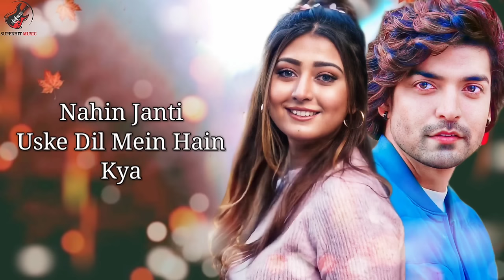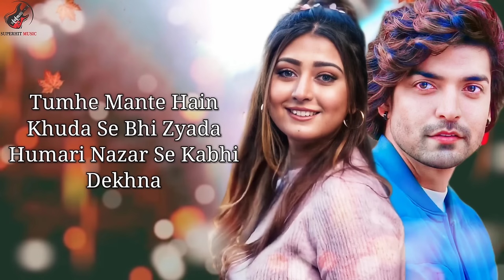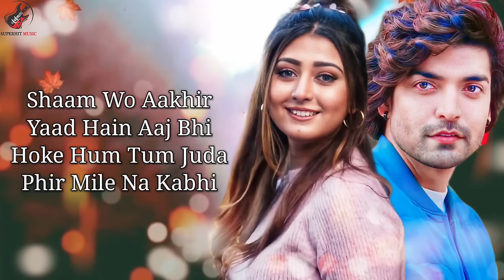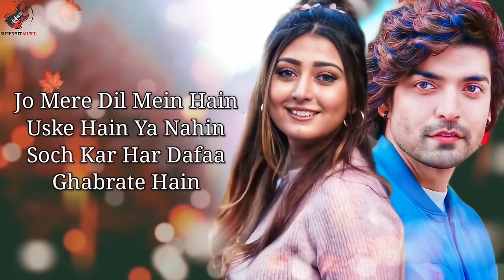Kuch Baatein (LYRICS) | Payal Dev, Jubin Nautiyal | Kunaal Vermaa | Ashish Panda | Gurmeet C,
Presenting KuchBaatein song.
Gulshan Kumar & T-Series presents Bhushan Kumar's "Kuch Baatein" featuring Gurmeet Choudhary, Payal Dev, Musskan Sethi & Sana Khan, sung by Payal Dev & Jubin Nautiyal, composed by Payal Dev and lyrics are penned by Kunaal Verma.

Credits:
Song Name: Kuch Baatein
Singer: Payal Dev & Jubin Nautiyal
Music Director: Payal Dev
Lyrics: Kunaal Vermaa
Director: Ashish Panda

LYRICS

Maana Hum Yahan Hai
Dil Magar Wahan Hai
Badi Door Humse
Humsafar Mera Hai

Banke Hawa Aa Bhi Jaaun Main Lekin
Nahi Jaanti Uske Dil Mein Hai Kya

Kuch Baatein Hai Kehni Unse
Chahke Bhi Nahi Keh Paate Hai
Jo Mere Dil Mein Hai Uske Hai Ya Nahi
Soch Kar Har Dafa Ghabrate Hai

Saath Tera Humein Har Kadam Chahiye
Zindagi Mein Humein Sirf Tum Chahiye
Isse Zyada Hamein Kuchh Nahi Chahiye
Aarzoo Hai Yahi Mere Ban Jaaiye

Tumhein Maante Hai Khuda Se Bhi Zyada
Humari Nazar Se Kabhi Dekhna

Sham Woh Aakhiri Yaad Hai Aaj Bhi
Hoke Hum Tum Juda Phir Mile Na Kabhi
Dil Yeh Kehta Raha Rok Lo Tum Humein
Tumne Jaate Hue Kuchh Kaha Hi Nahi

Aankhon Mein Nahi Ek Aansu Magar
Dil Mein Kitni Barsaatein Hai

Ja Rahe Hai Sanam Mehfilon Se Teri
Pyar Tera Yahin Chhod Jaate Hai
Yeh Dobaara Kabhi Aankhon Mein Na Chubhe
Khwaab Tere Sabhi Tod Jaate Hai

Soch Kar Har Dafa Ghabrate Hai movie songs